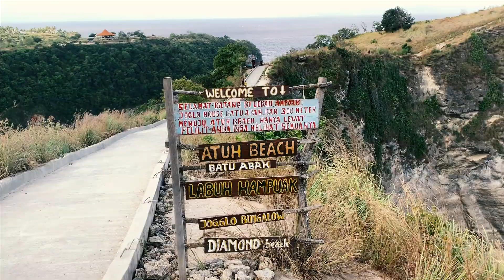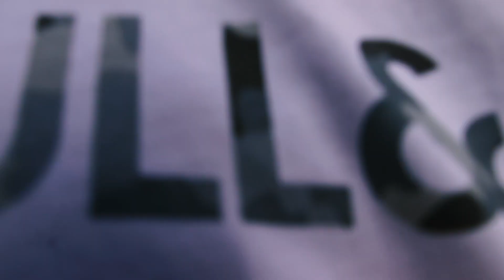Bali - NUSA PENIDA Episode 3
Bali Vlog Episode 3. Exploring Nusa Penida Island. Swimming with Manta Rays and exploring Kelinking Beach.